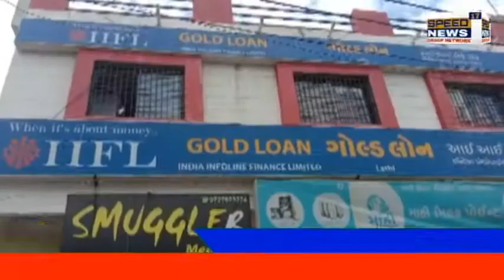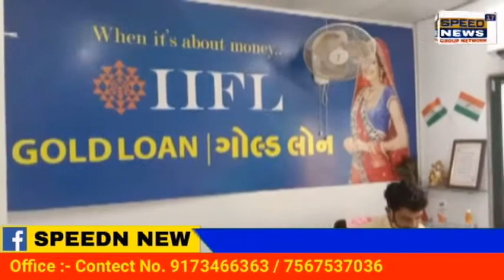AMRELI આઈ.આઈ.એફ.એલ.ગોલ્ડ લોન શાખાની સમગ્ર ગુજરાતમાં રેફરન્સ ઈનામી યોજના અંતર્ગત લાઠી શાખા દ્વારા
આઈ.આઈ.એફ.એલ.ગોલ્ડ લોન શાખાની સમગ્ર ગુજરાતમાં રેફરન્સ ઈનામી યોજના અંતર્ગત લાઠી શાખા દ્વારા બી.સી.પાડાને અમુલ્ય ઈનામ આપવામાં આવ્યું.
       નવા વર્ષ  ૨૦૨૧ માં આઈ.આઈ.એફ.એલ. ગોલ્ડ શાખાની હેડ ઓફિસ દ્વારા રેફરન્સ ઈનામી યોજના શરૂ કરવામાં આવેલ છે જેમાં લાઠી ચાવંડ દરવાજા પાસે આવેલી ગોલ્ડ લોન શાખામાં અસંખ્ય ગ્રાહકોના રેફરન્સ આપેલ અને સાથે મિત્રોને પણ જોડેલા હતા જેની સરાહનીય કામગીરીની નોંધ  લઈ  બી.સી.પાડાને  મેનેજર શ્રી હનુભાઈ ભુવાના નેતૃત્વમાં અમુલ્ય ગીફ્ટ ઈનામ રૂપે આપવામાં આવેલ હતી.